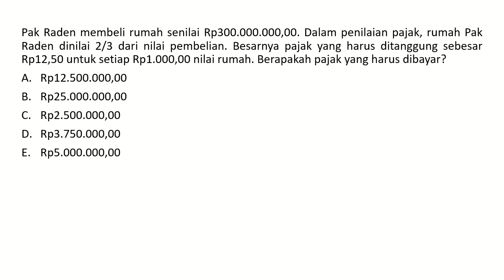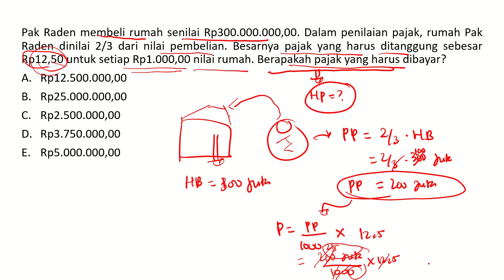Pak Raden membeli rumah senilai Rp300.000.000,00. Dalam penilaian pajak, rumah Pak Raden dinilai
2/3 dari nilai pembelian. Besarnya pajak yang harus ditanggung sebesar Rp12,50 untuk setiap Rp1.000,00 nilai rumah. Berapakah pajak yang harus dibayar?
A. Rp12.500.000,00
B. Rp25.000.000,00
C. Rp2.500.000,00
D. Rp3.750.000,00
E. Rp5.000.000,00